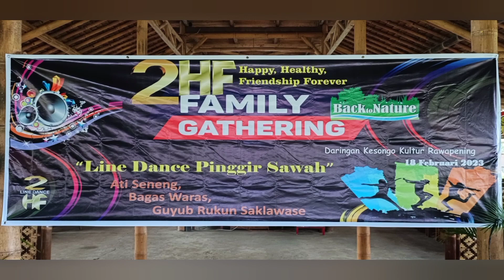THE FINAL COUNTDOWN || Line Dance || Beginner || Choreo: Suroto & Barry (INA) || The Djaler's 2HF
THE FINAL COUNTDOWN - Line Dance

Count: 32
Wall: 4
Level: Beginner
Choreographer: Suroto (INA) & Barry (INA)
No Tag, 1 Restart (After 24 Counts on Wall 7)

Music: The Final Countdown - Europe feat. Armani White (Dj MB Remix 2023) Audio

Danced by The Djaler's 2HF